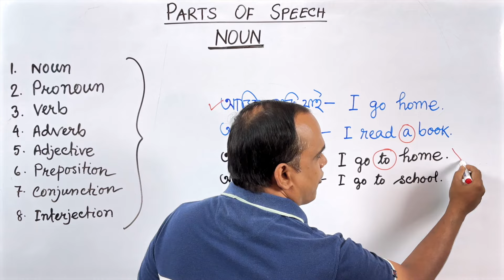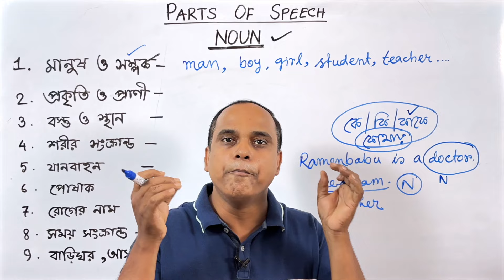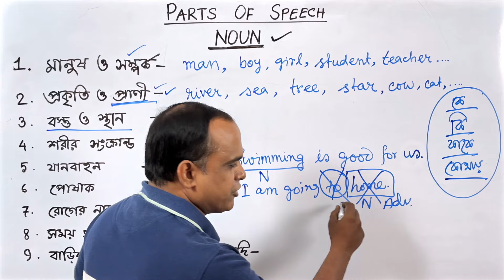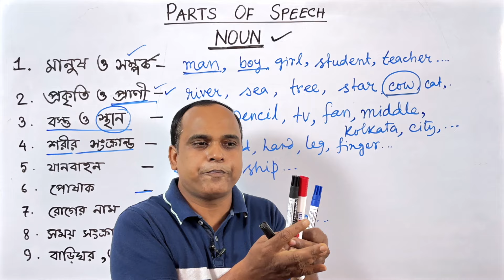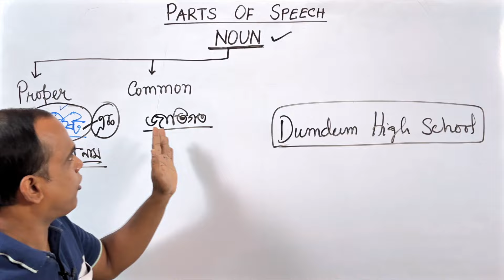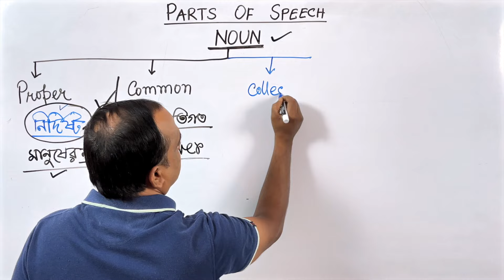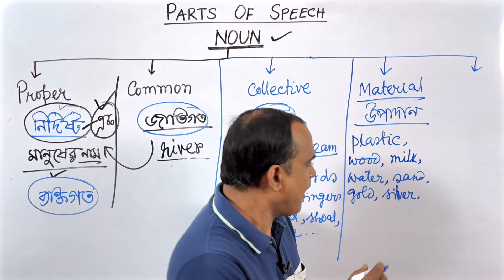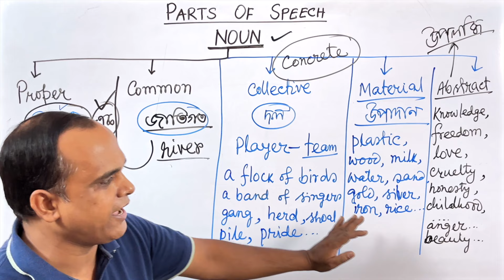এইভাবে শিখলে ভুলতে চাইলেও ভুলবে না | Parts of speech | NOUN কোনগুলি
This video will help you learn about Nounwhich is one of the most important Parts of Speech. I have discussed in detail about five types of nouns – Proper noun, Common noun, Collective noun, Material noun & Abstract noun.

Chapters
00:00 Intro
01:58 Proper Noun vs. Common noun
28:42 Collective noun
32:33 Material noun
35:40 Abstract noun
39:40 Outro